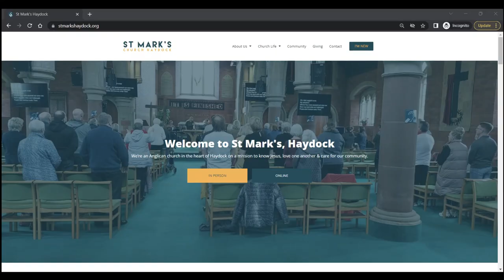Dan's Summer Party vision and get involved video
St Mark's, this is the BIG one. An opportunity to show Haydock just how much we love them. So how are you getting involved in our BIG summer party this year? Please sign up to a role using the sign up sheet online or in church - follow this